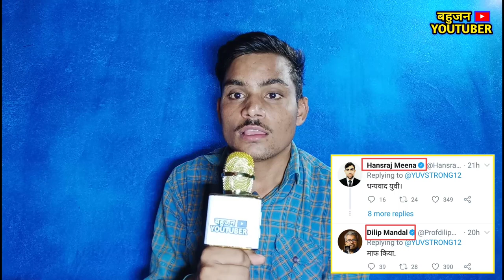क्रिकेटर Yuvraj Singh ने मांगी माफी बाल्मीकि समाज पर की थी अभद्र टिप्पणी !! BAHUJAN YOUTUBER